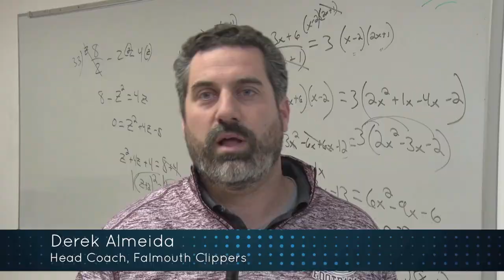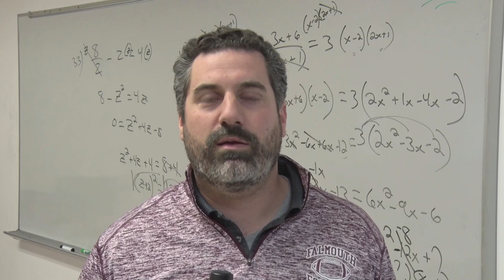Falmouth High School Varsity Football 2016 DivIIA Champions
Falmouth High School's Varsity Football team competed in the MIAA division 2A finals at Gillette Stadium on December 3, 2016.  Team members and coaching staff gave a post-game interview about their league championship win.